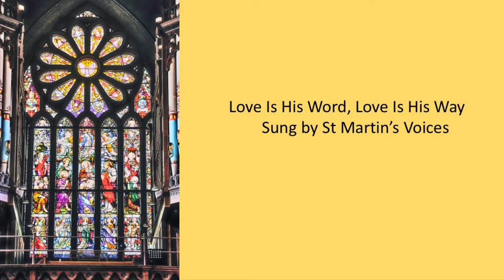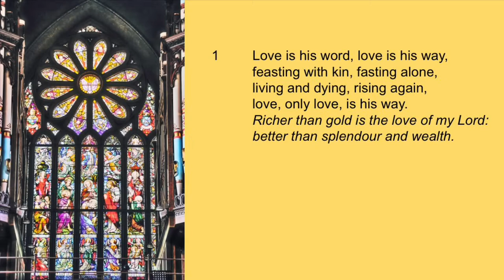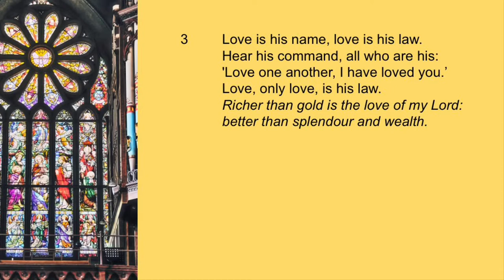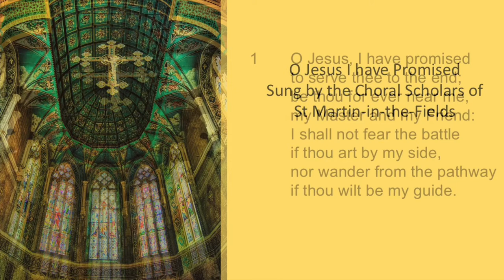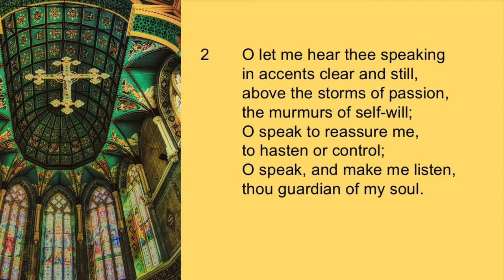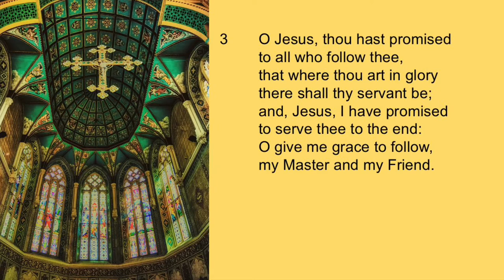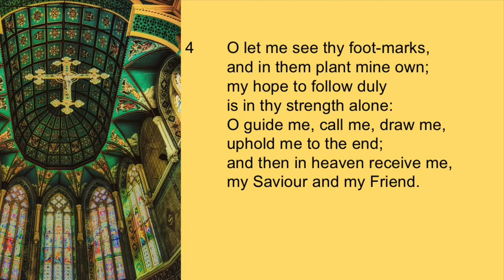Service of Morning Worship May 2nd 2021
Service recorded at St. John's, Churchill.